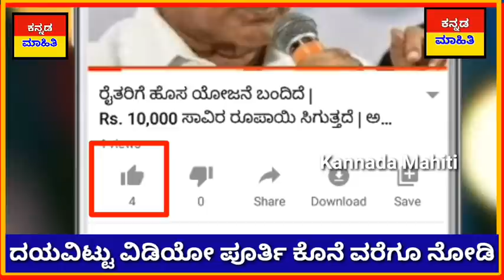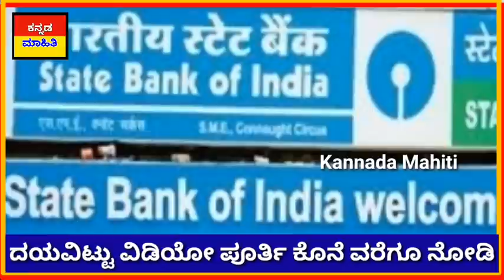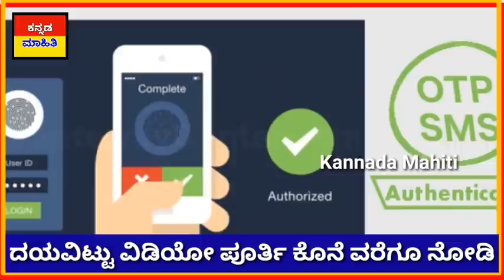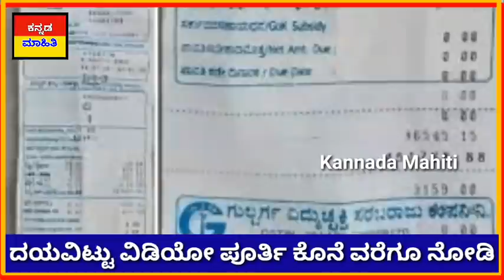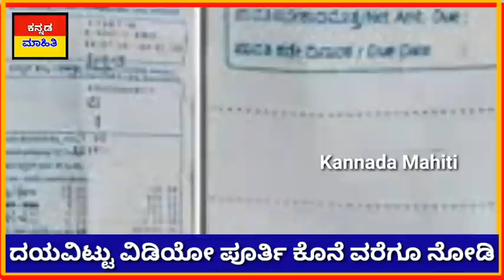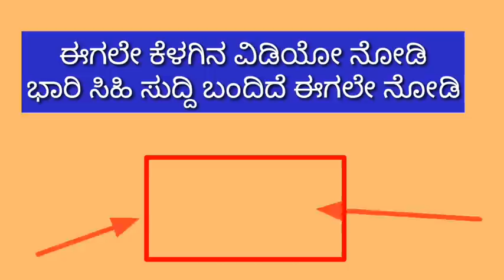ಇಂದು 06 ಮೇ 2020 : ನಾಳೆ ಇಂದ ಮೋದಿ ಅವರಿಂದ ದೇಶಕ್ಕೆ ಹೊಸ ನಿಯಮ //Bpl ಕಾರ್ಡ್, SBI ಬ್ಯಾಂಕ್, ಬೈಕ್ ಇದ್ದರೆ ನೋಡಿ